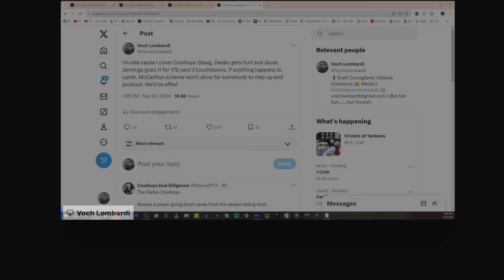✭ Bryan Broaddus and Voch break down the New York Giants offensive | Malik Nabers is elite